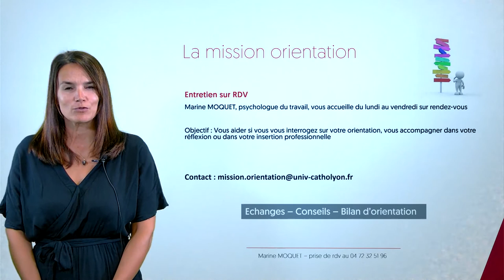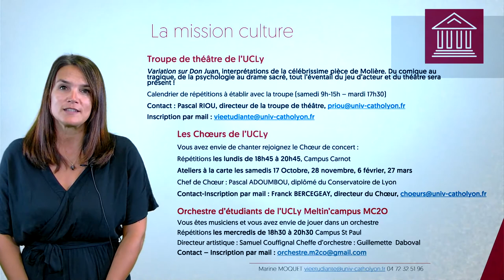Bienvenue à l'UCLy - Vie étudiante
Pour appréhender au mieux ce début d’année et votre installation à Lyon, nous vous proposons une série de vidéos sur différentes thématiques indispensables (logement, santé, accompagnement administratif…) pour votre nouvelle année à l’UCLy, qui remplacent les rencontres habituellement organisées lors du Welcome Cocktail, notre traditionnelle soirée de bienvenue. Bienvenue à tous !